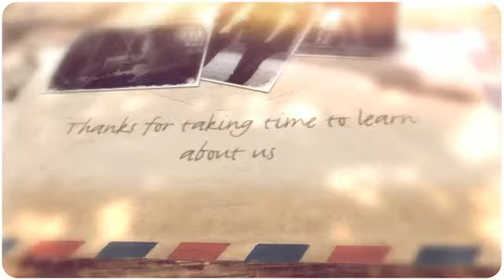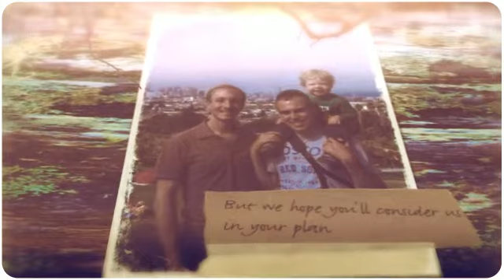Ian and Nick's Adoption Search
We are two dads on our second adoption search. Thank you for considering adoption and thank you especially for considering us. We would love to learn about you. You can reach us by calling our adoption agency, Adoption Connection, at 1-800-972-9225. We hope to hear from you. Thank you again.